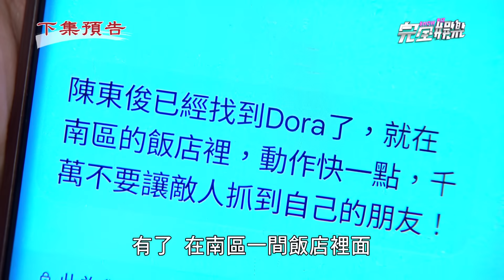【天道】EP158預告 超強助攻!鯊害杜光亮凶器現身..子茜躲不掉了?! 東俊破解雅潔手機追殺Dora文堯即刻救援|完全娛樂